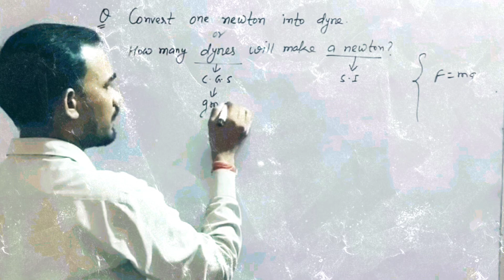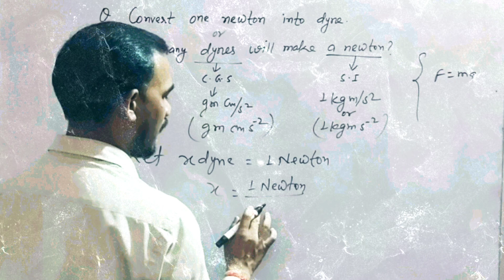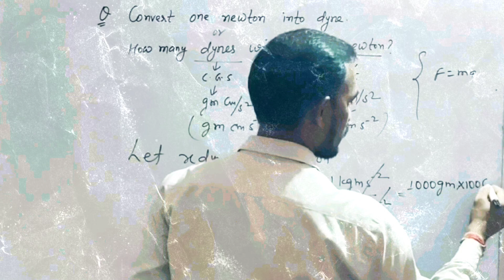Converting one Newton into dyne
Welcome to Physicssamjho! Dive deep into the world of physics with our channel dedicated to mastering units and numerical. Whether you're a student prepping for exams or a lifelong learner, our clear, concise tutorials make complex concepts easy to understand. Explore topics like mechanics, electromagnetism, thermodynamics, and more, with a focus on practical problem-solving and real-world applications. Join our growing community, enhance your understanding, and ace your physics problems with Physicssamjho!